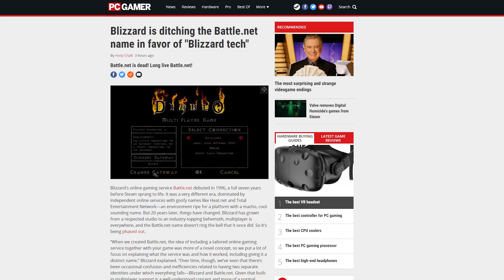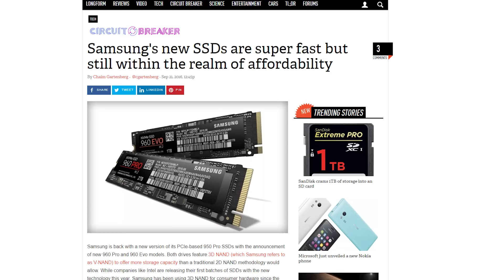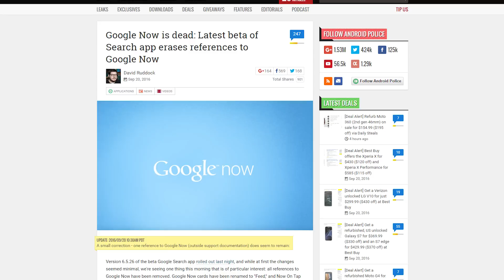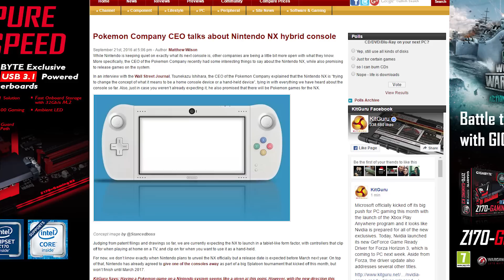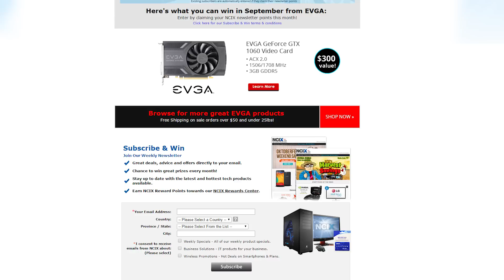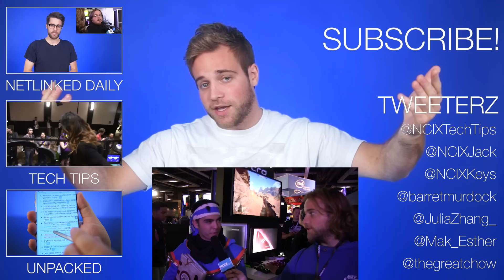Battle.net renamed, Samsung 960 Pro NVME SSDs, Project AirGig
Blizzard is changing its iconic Battle.net service; Samsung unveils the 960 Pro and Evo SSDs; AT&T's Project AirGig indirectly uses power lines for wireless internet. Plus, Shorter News Stories Said More Quickly Than The Others!

Enter to win a Geforce GTX 1060!

Episode Credits:
Host: Barret Murdock
Writer: Barret Murdock
Editor: Barret Murdock